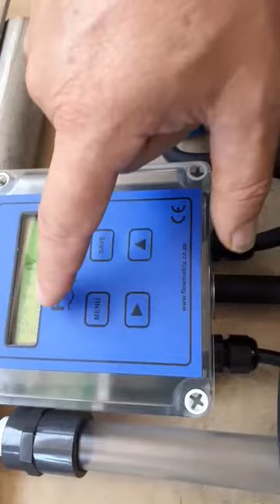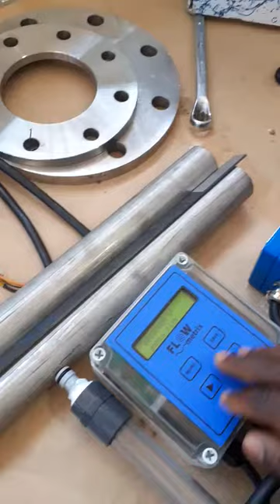28 October 2020(1)